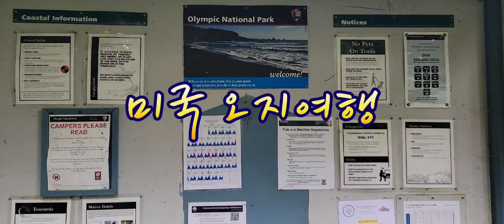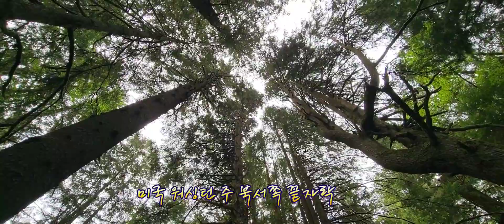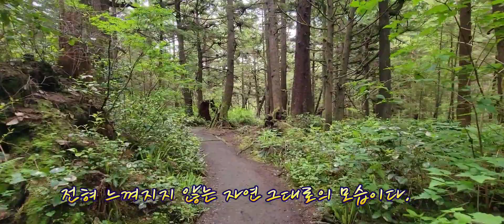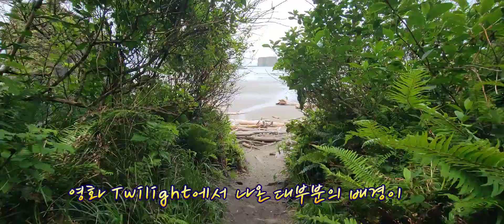Second란 이름이 무색할 정도로 아름다운 영화 Twilight 촬영지(La Push Second Beach)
영화 Twilight 촬영지(La Push Second Beach)

미국
워싱턴 주
북서쪽 끝자락
바닷가에 위치한
작은 마을.
라 푸시(La Push)는

숨 막히게 아름다운
광대한 대자연의 모습이
고스란히 보존된
네이티브 아메리칸
Quileute 부족의 본거지다.

라 푸쉬(La Push)마을로 가기 전
왼쪽에 위치한 해변의 이름이
La Push Second Beach 인데
Second란 이름이
무색할 정도로
아름다운 해변이다.

이곳은
인디언보호구역으로
짙은 이끼가 낀
녹음속의 밀림 산과,
맑은 바다와 계곡이
인간의 손길이
전혀 느껴지지 않는
자연 그대로의 모습이다.

바다색은
너무나 파랗고 깨끗해
보는 시각과 위치에 따라
색깔이
오묘하게 바뀌는 모습이
말로 표현할 수 없을 정도로 아름답다.

서핑과 낚시를 즐기며
고래를 볼 수도 있고,
밤에는 수많은 별들이
아름답게 치장을 하기 때문에
걸으면서 산림욕을 즐기기에도 좋다.

그냥 운전하면서
도로를 달리기만 해도
스트레스가 해소되며,
이 외에도
하이킹과
카누를 즐기기에 좋다.

영화
Twilight에서 나온
대부분의 배경이
모두 이 곳
Second Beach다.

2022년
6월 15일
미국
Washington 주
Olympic National Park의
영화 Twilight 촬영지
La Push
Second Beach에서...